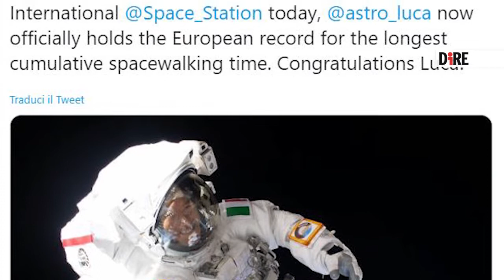Parmitano record, finale di 'Beyond' in bellezza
Ancora fuori dalla Stazione spaziale internazionale, ancora al lavoro tra le stelle. Per  Luca Parmitano è un finale in bellezza quello della missione ‘Beyond‘.